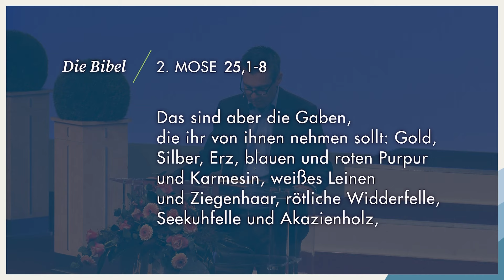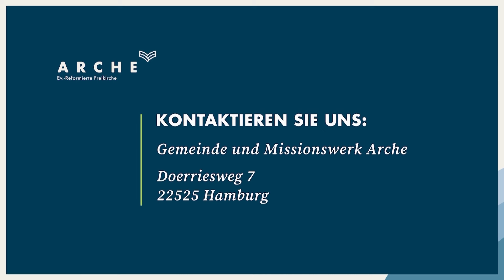Gott, dein Herz und dein Geld – Teil II | Christian Wegert | Arche TV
Bibeltext: 2. Mose 25,1-8

In der letzten Folge haben wir angefangen darüber zu sprechen, dass Mose für den Bau der Stiftshütte bestimmte Gaben von dem Volk entgegennehmen sollte. Wir haben gehört, was der Text uns über die Stiftshütte und das Geben lehrt. Dieses Mal wollen wir noch drei weitere Punkte miteinander betrachten.

❯❯ Gottesdienst: Jeden Sonntag in Hamburg und Stade jeweils um 10:00 Uhr | Hannover um 10:30 Uhr Weitere Infos